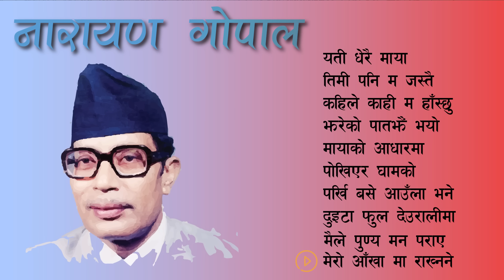Narayan Gopal Songs Collection | Original Narayan Gopal Hits | RADIO NEPAL